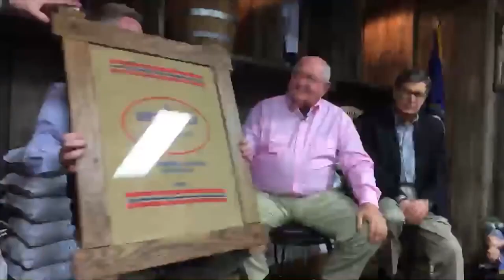US Secretary of Agriculture Sonny Perdue